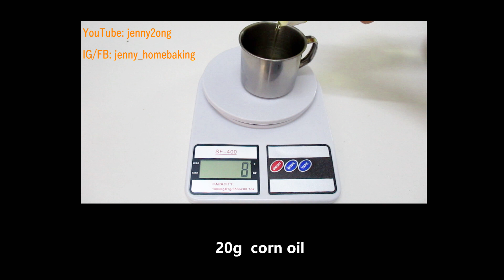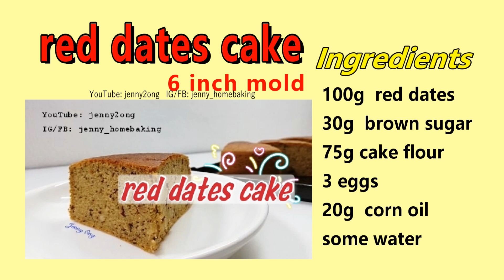red dates cake | YouTube: jenny2ong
Ingredients:
100g  red dates
30g  brown sugar
75g cake flour
3 eggs
20g  corn oil
some water

Enjoy your baking  life !
烘培，其實很簡單！
運用最簡單的食材和教學，讓初學者也能順利完成。